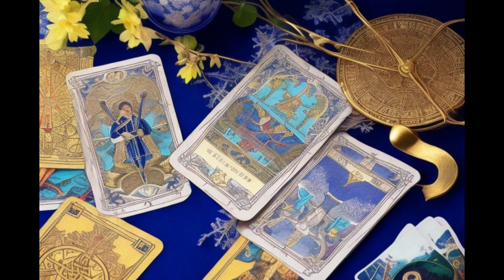𝙇𝙀𝙊 ♌️ LA MALA RACHA TERMINA Y TU NUEVA SUERTE TE TRAE LO INIMAGINABLE!🍀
LEO descubre lo que llega para ti. QUE VIENE EN EL AMOR, DINERO,

Amor, Amantes, Relacion Oculta, Ex, Ex Parejas, Almas Gemelas, Llamas G